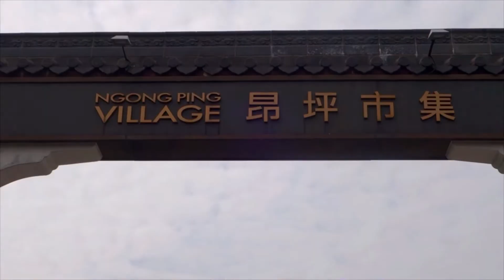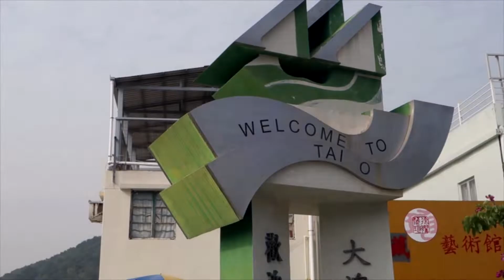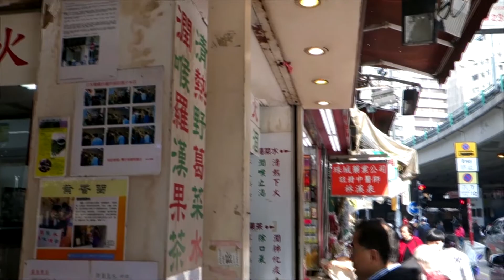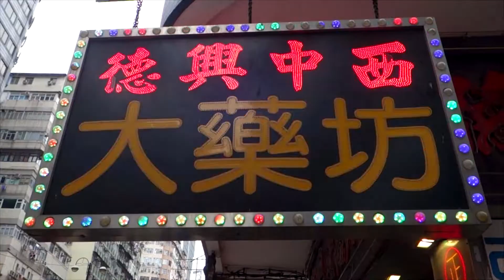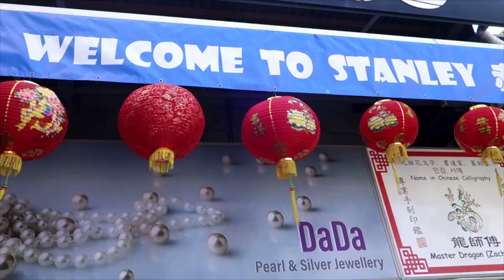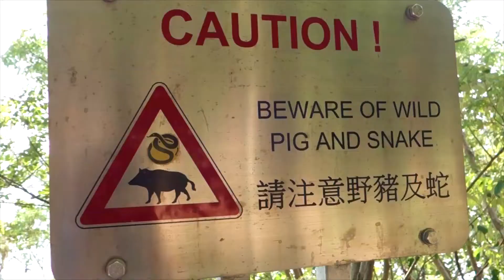QUÉ VER en HONG KONG en 3 DÍAS! 🌆 GUIA DE VIAJE